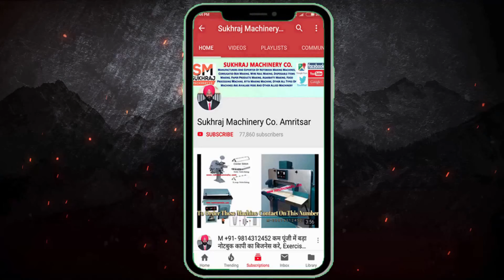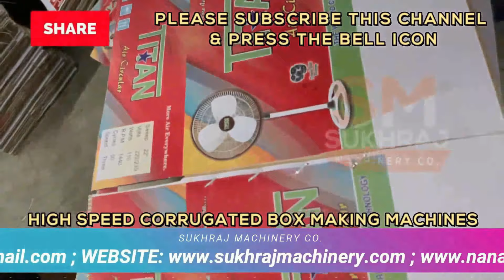बटन दबावो, गारंटी देता हु 1 साल में करोड़पति बना दूंगा | Home business ideas | New business idea